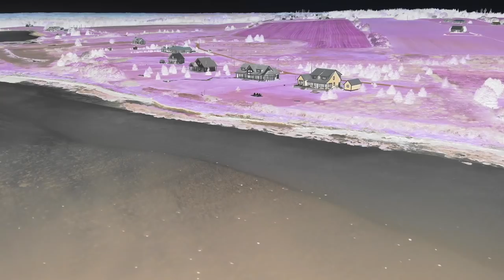Spooky Halloween kids fishing adventure | River and Wilder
Halloween is here! River, Wilder and Archer head out for a scary haunted trail walk for kids in Prince Edward Island, Canada, with fly-fishing expert Keith Roche. Why are there creepy teddy bears hanging in the trees? Will the boys get scared and run away? Join us for a spooky time as the boys get fly-fishing lessons and fish for speckled trout. The boys catch a fish, then learn how to clean and cook speckled trout in a frying pan with butter. Its family travel and vacation adventures at its best!